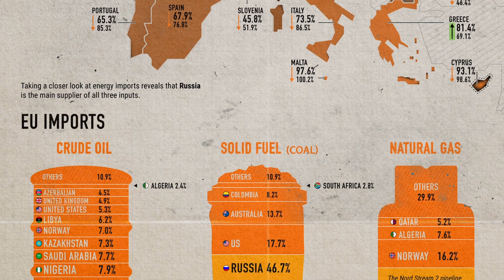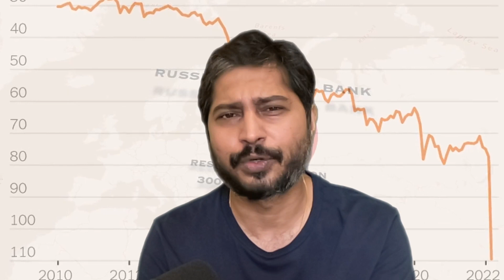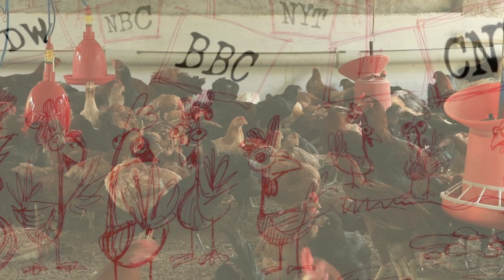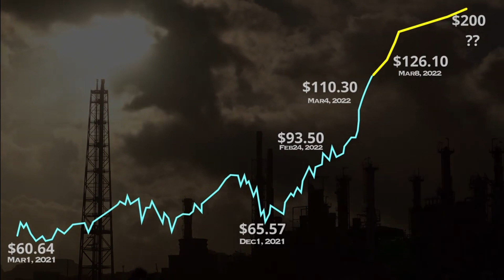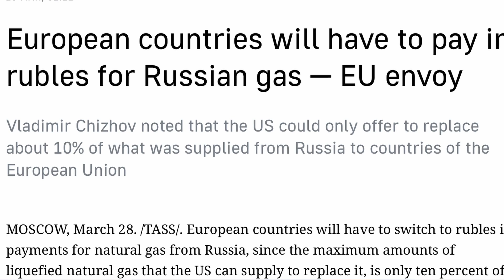How Putin is beating America & Sanctions | India at a Crossroad